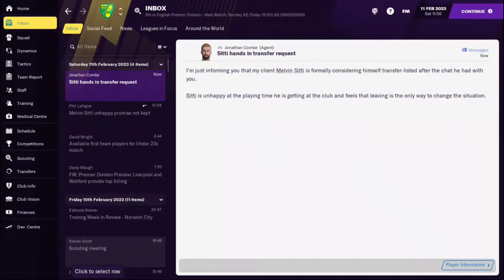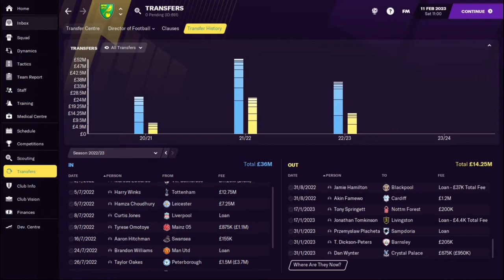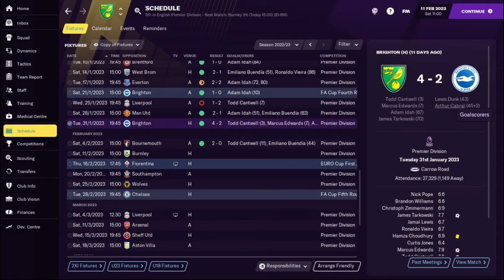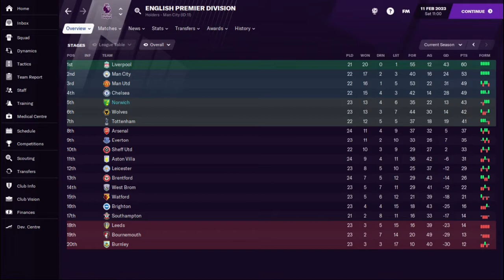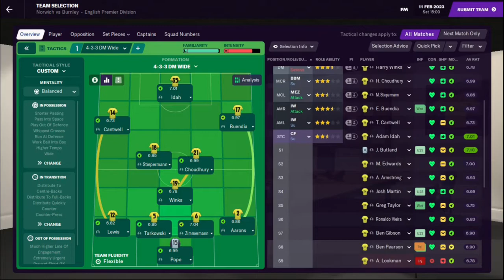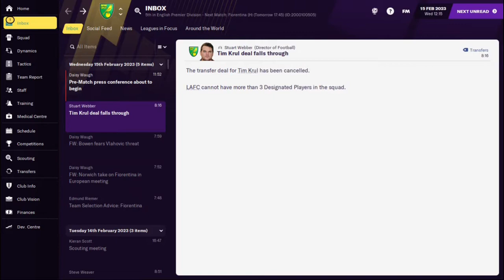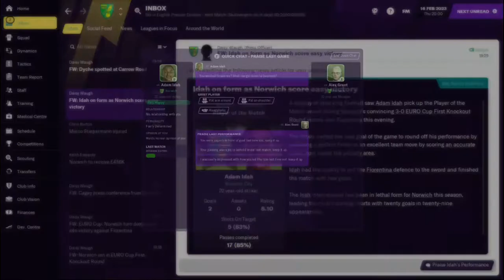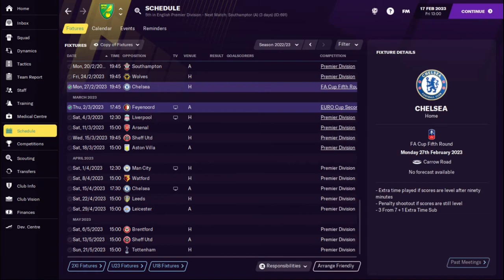FM21 NORWICH - BOUNCING BACK | #22 Facing Fiorentina | Football Manager 2021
We take charge of Norwich City but with the challenge that going forwards, in order to bust the 'delightful' post-Brexit work permit regulations, we can only sign British & Irish players.

Music: "Playdate" by the Great North Sound Society from YouTube Studio